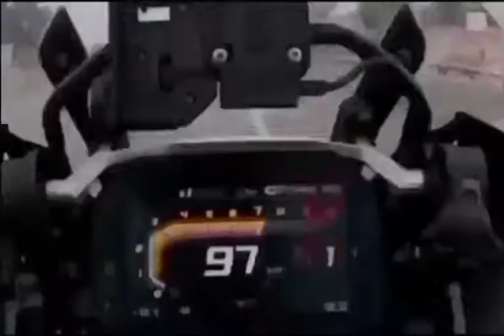Bmw 1250 GS 0-200 acceleration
Bonus video from our ride with that monster
Enjoy this brutal acceleration!!!